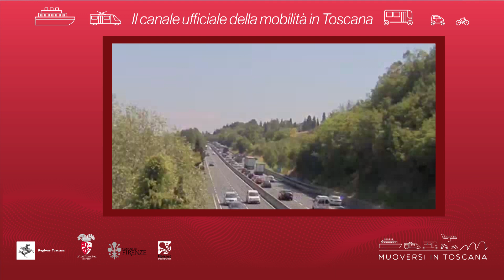Muoversi in Toscana - Edizione delle 18.30 dell'8 settembre 2021